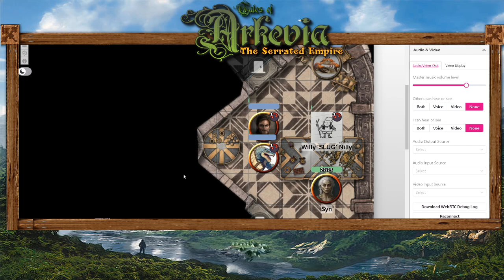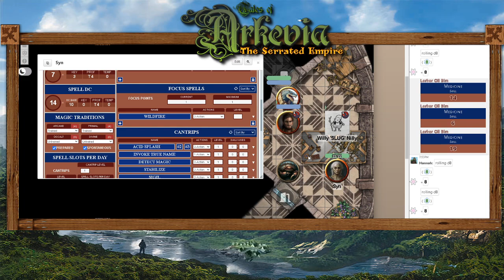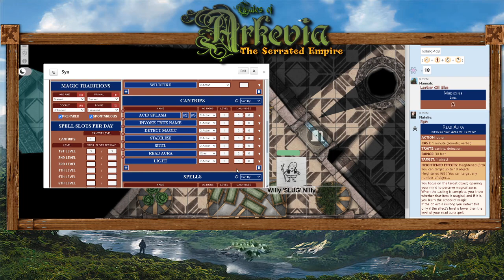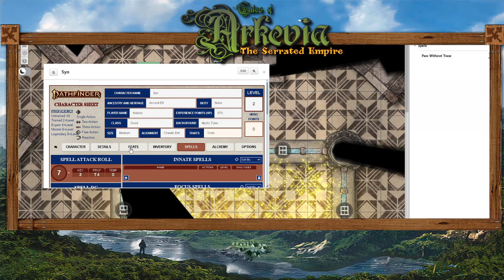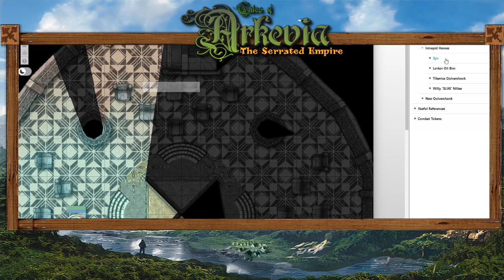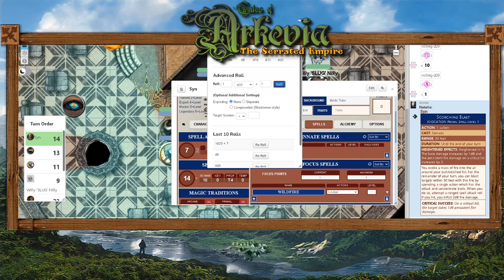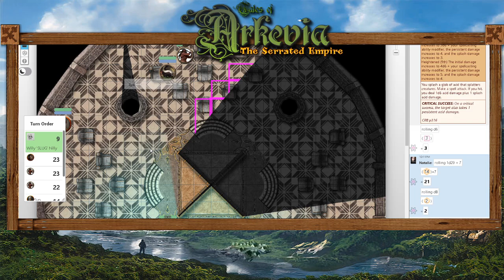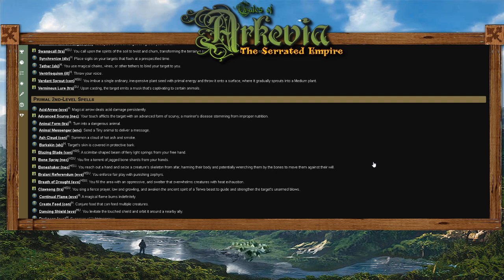The Serrated Empire! Session 8